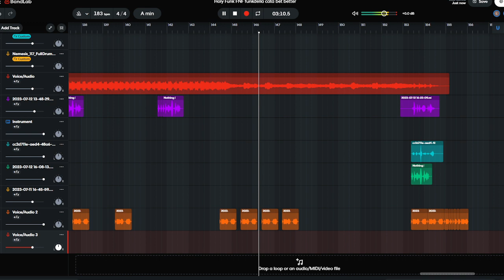For my FNF mod FNF VS Loving Warcraft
YES ITS COMING THE ONE THE ONLY FNF VS LOVING WARCRAFT